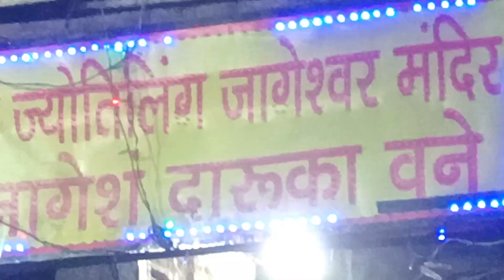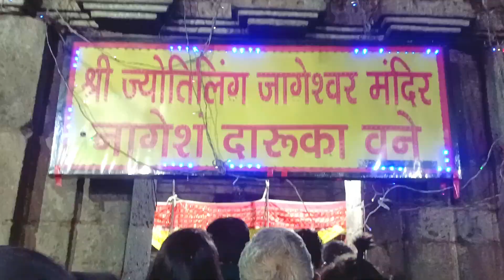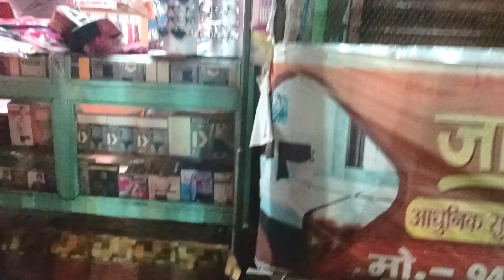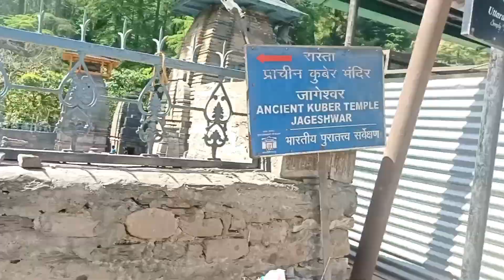सपरिवार श्री ज्योतिर्लिंग जागेश्वर महाराज और न्याय के गोलू देवता के दर्शन किए 🙏/ Day 2 in uk